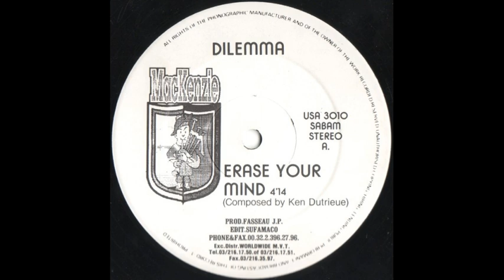Dilemma Erase Your Mind